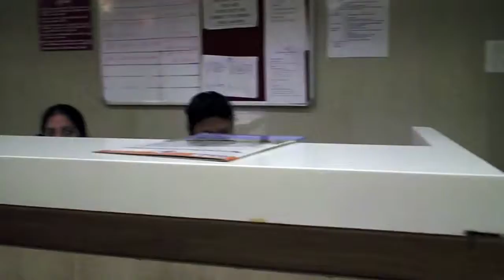09 15 2012